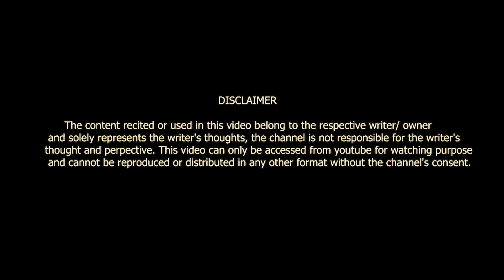HAFTE KA SOMWAAR HO GAYA HU MAIN || SURAJ TIWARI ANJANA || POETRY || VOICE OF SURAT